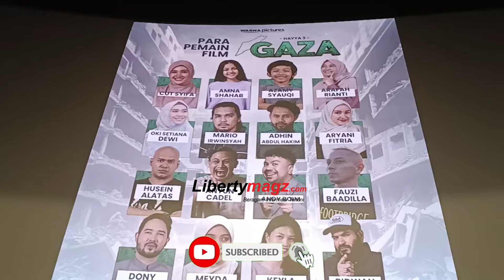Produser, Sutradara & Cast Kompak, Keuntungan Film "Gaza - Hayya 3", 40℅ Didonasikan Untuk Palestina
Warna Pictures kembali akan mempersembahkan film "Gaza - Hayya 3" yang disutradarai Jastin Arimba. Film yang diproduseri oleh Helvi T Rosa, Asma Nadia, Oki Setiana Dewi, Erick Yusuf dan Imam T Saptono ini hasil keuntungan film tersebut akan disumbangkan untuk Palestina yang kini sedang dijajah oleh Israel. Film Gaza - Hayya 3 dibintangi oleh Cut Syifa, Aryani Fitria, Amna Shahab, Adhin A Hakim, Arafah Rianti, Antum Cadel, Husein Idol, Donny Michael, Azami Syauqi, Fauzi Baadilla, Mario Irwinsyah, Meyda Safira, Keyla Arcelia dan lainnya.